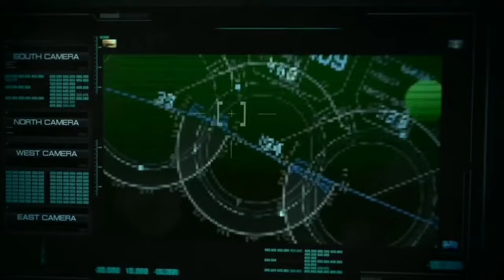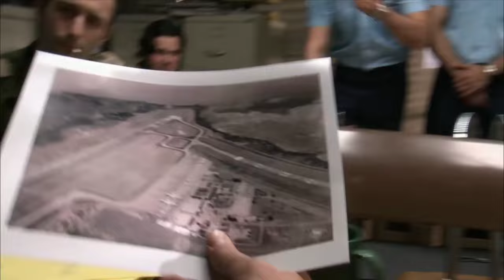World biggest mossad commando operation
खूंखार आदमखोर ने जब इजराइल को चैलेंज दिया फिर? | When dreaded man-eater challenge Israel then ?

Welcome to the A.J Wisdom Facts.
Here we upload videos on some of the most diverse and interesting topics which based on real facts. Such as education science and technology history amazing unique and interesting facts myths etc.

Operation thunderbolt
Operation thunderbolt movie in hindi
Operation thunderbolt in hindi
Operation thunderbolt movie
Operation thunderbolt documentary
Operation thunderbolt movie trailer
Mossad operations in hindi
Mossad operation in hindi
Mossad operation crime talk
Mosaad operation thunderbolt
Mosaad operations documentary
Mosaad operations movies
Plane hijack movie
Plane hijack story
Plane hijack movie
Plane hijack video
Plane hijack film
Israel plane hijack in Uganda
Israel plane hijack documentary
Israel plane
Israel plane hijack movie
1976 plane hijack israel
1976 plane hijack movie in hindi
Hijackers movie
Mossad commando
Mossad commando operation
Commando operation movie
Commando operation movie in hindi
Commando operation movie
Commando operation status
biggest commando operation
commando operation
mossad operation
operation entebbe
entebbe
Israel and Hamas
Israel Hamas
Israel Hamas war
Israel and Hamas war
Israel Hamas war live
Israel and hamas war live
Israel fighter jet
fighter jet